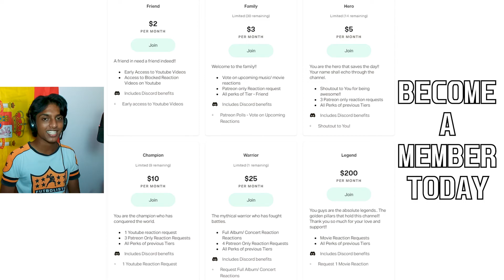So MANY AMAZING SWITCHES.. Wow!! ~ RUSH | Mission (REACTION!!)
Reaction to Mission by Rush | Rush Reaction

CHAPTERS
🕐00:00 Intro
🕐00:13 Reaction
🕐05:56 Thoughts
🕐08:15 Patreon Heroes
🕐08:42 Outro

Space Cowboy, Joe Church, Eduardo Cohetero, Treyman, Ilda Ramirez, Jimmie V, Susan Holt, Wenwei, Taylor "Armac" Quenneville, Brad Baker, HiddenEye, Shadow Shape, Zig Zag